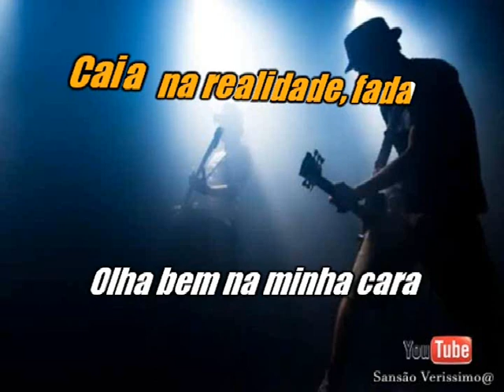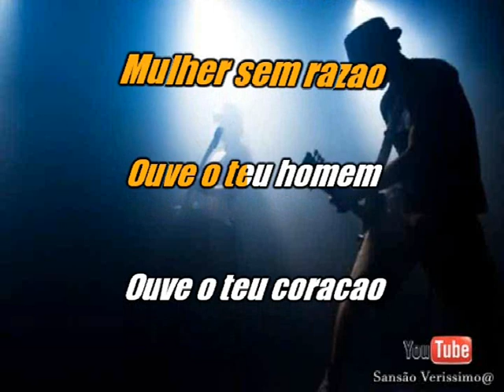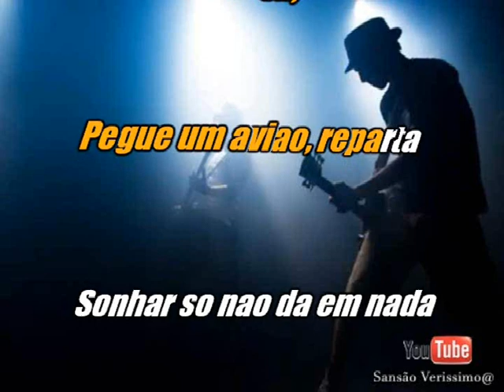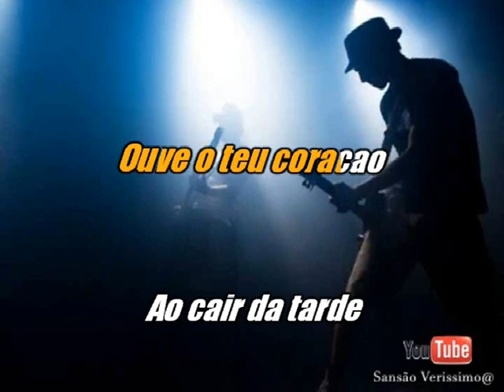Karaokê Adriana Calcanhoto Mulher Sem Razão